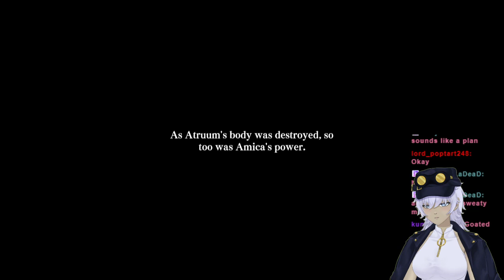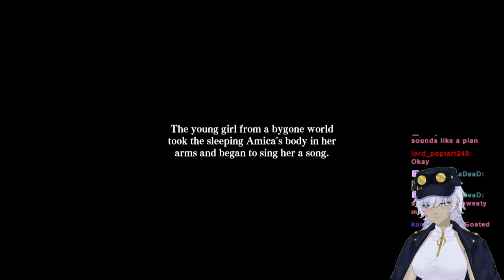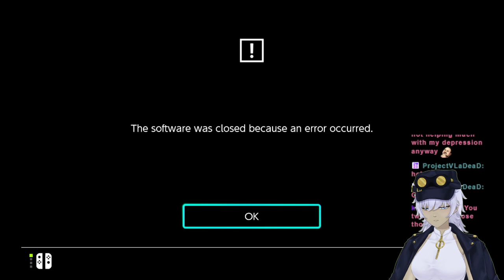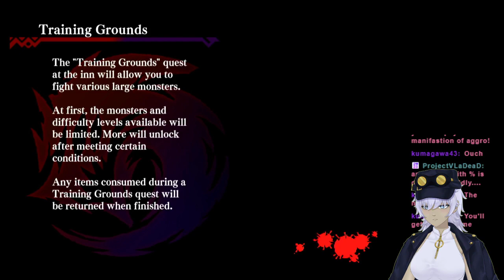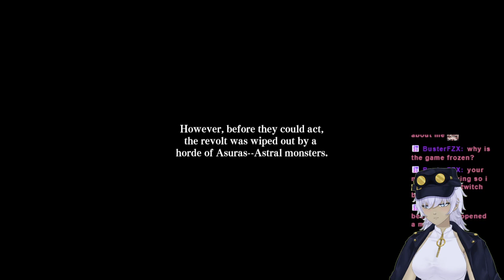Dragon Marked for Death part 4 Final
Part 4 of my Journey to revenge my clan!